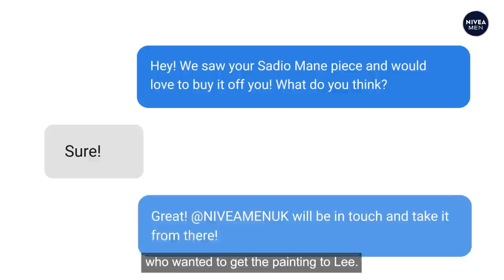'Dear Liverpool's' Lee Gets The Gift Of Mane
All of us were moved by the NIVEA MEN "Dear Liverpool" video featuring Sadio Mane and volunteer Lee at The Florrie. Australian artist Emily was so inspired by the video, she painted the moment Sadio Mane recreated Lee's goal celebration that was dedicated to his grandad during a future match. After finishing the painting, Emily was keen for Lee and The Florrie to have it, so The Anfield Wrap and NIVEA MEN worked together to get it over from Australia and deliver it signed by Sadio to The Florrie. This video documents the journey.